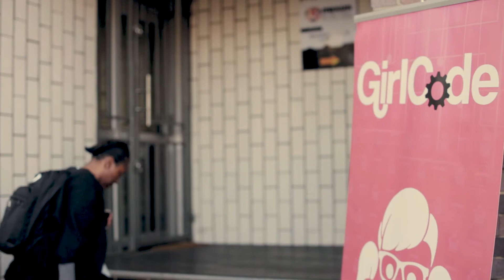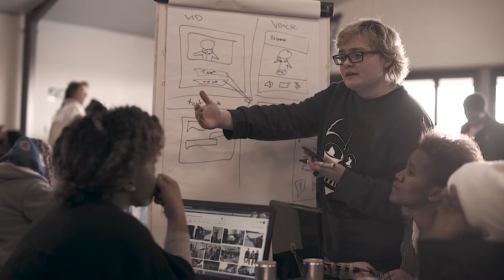GirlCode hackathon 2017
The GirlCode Hackathon has become a fun, exciting and eagerly anticipated annual event for budding female developers. We run the event annually to spark, renew and elevate an interest in coding amongst young women and girls.